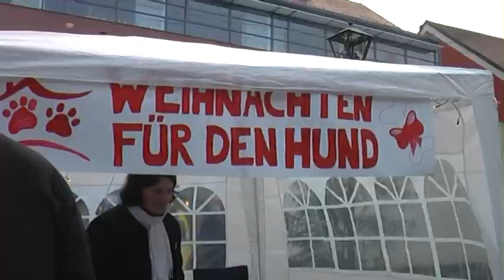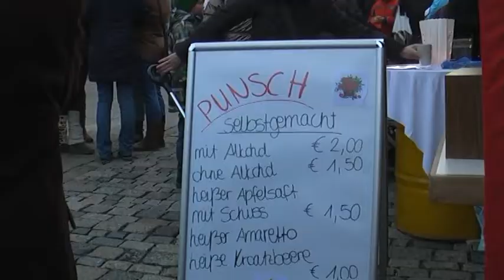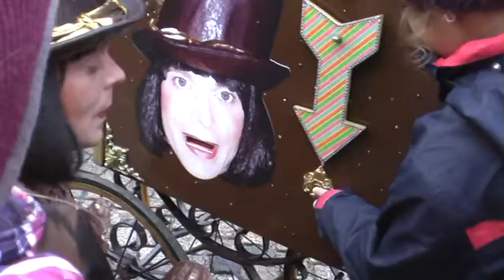Weihnachtsmarkt ESB 11.12..mpg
Der 7.Eschenbacher Christkindlmarkt war wieder bestens von Marita Gradl, Barbara Traßl und weiteren vielen Helfern organisiert. Nach Grußworten von Bürgermeister Lehr und amerikanischen Freunden, eröffnete Vinzenz Dachauer den Markt. Nach dem Prolog des Christkindes fand bei trockenem, kalten Winterwetter und musikalischer Begleitung durch die Stadtkapelle Eschenbach und der Middle-School reges Treiben unterhalb des Rathauses statt.
Auch die Markus-Gottwald-Schule war mit einer Aufführung vertreten. Der Nikolaus mit drei Knechten verteilte Süßigkeiten unter Begleitung der Bläsergruppe, nicht nur an die Kinder.
Eine weitere Attraktion war der Auftritt von "Monsieur Chocolate", der kleine Tafeln Schokolade produzierte, mit dem Logo des Christkindlmarktes.
Der Film zeigt ein paar Ausschnitte vom Geschehen.